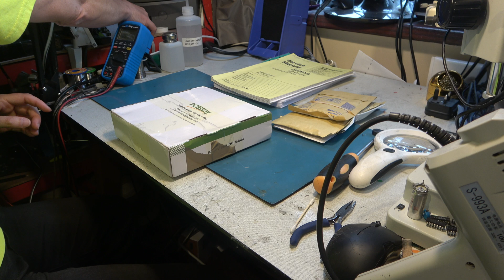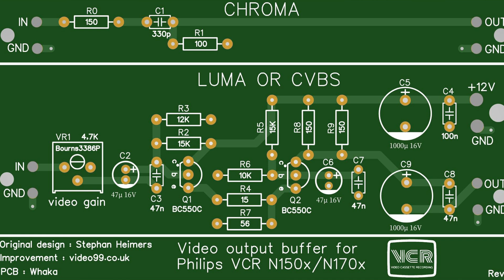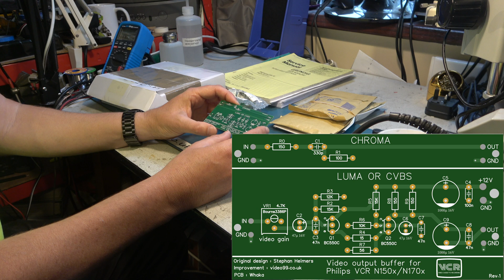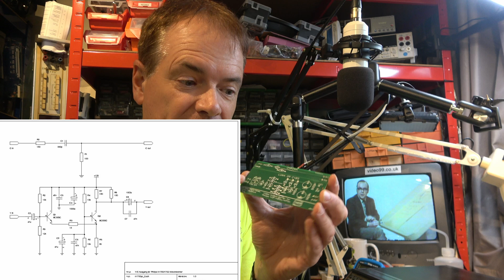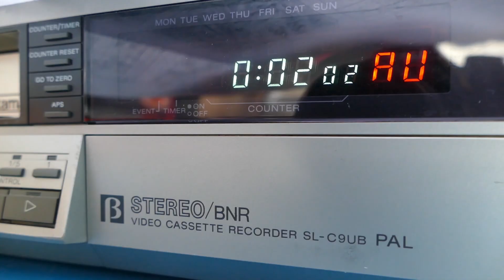Add a PCB for video output on Philips / Grundig VCR format video recorders.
At last we have a PCB built for adding video output the the Philips N1502, N1700, Grundig SVR4004 and similar VCR format machines from the mid 1970s to early 1980s.  Let's install one on a Grundig SVR4004.

Cost including UK Recorded Delivery, unpopulated PCB (version 1.1):
1 PCB: £9.50
2 PCBs:  £14
3 PCBs:  £18
Sales to Europe are possible too, despite Brexit paperwork.

V1 to V1.1 changes: Add optional LED, improved mounting holes for PCB itself and securing of cables, reference to SVC on screen print.  Make component values visible after populating PCB.
Only difference between V1.1 and V1.2 are some tiny adjustments in screen printing.

00:00 Introduction
02:19 Look at PCB and populate
06:34 Install in SVR4004
09:34 Test it
11:03 Conclusion